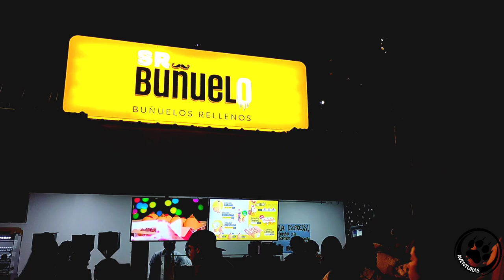Cómo es (El Alumbrado Parque Nacional Enrique Olaya Herrera) Colombia Bogotá.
Colombia posee innumerables lugares hermosos, en esta ocasión el alumbrado del parque Nacional de Bogotá esta ubicado entre las calles 36 y 39 con carrera Séptima y Quinta mantiene el trazado original del parque desde sus inicios, el cual asemeja un triángulo invertido con caminos que comunican los diferentes monumentos del parque. Tiene 283 hectáreas de extensión. Su sector oriental es atravesado por el río Arzobispo, se volvió destino obligado para los turistas en diciembre y enero, por la llamativa iluminación navideña con la que empezaron a engalanar los monumentos además de la cercanía al Planetario , torre Colpatria, museo Nacional y zonas verdes, también su oferta gastronómica de la región más sus bebidas caliente para amenizar la noche , un espacio perfecto para disfrutar en familia y desconectarse de la rutina .

 Disfruten y Compartan.